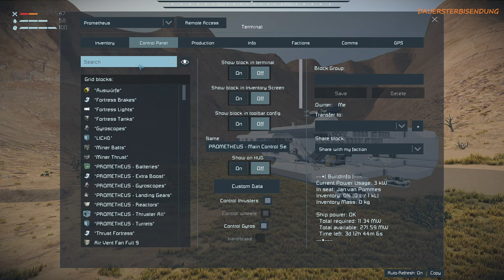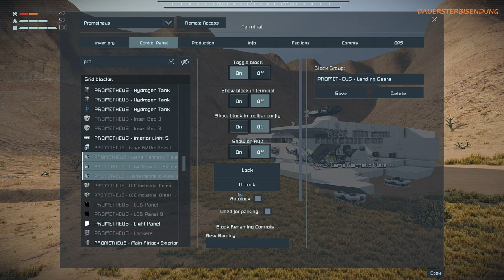DUMM IST ... WER DUMMES TUT - OPERATION: UNKNOWN ||| Space Engineers Roleplay #21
2 Völlig unterschiedliche Charaktere, Verloren am Falschen Ort und in der Falschen Zeit...
Schaffen es die beiden zu Überleben?

Mein Steam Workshop:
VPI - VanPommes Industries